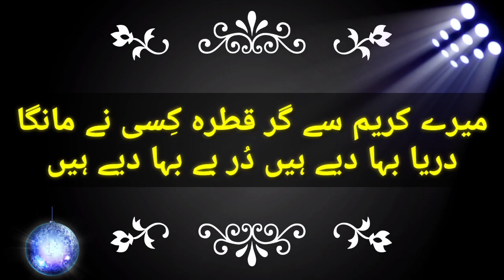Urdu Poetry || Un ki mehak nay dil k ghunchay khila diye hai || Kalam e Raza